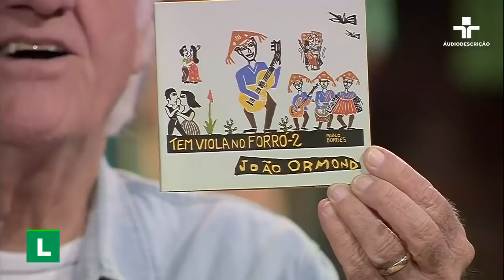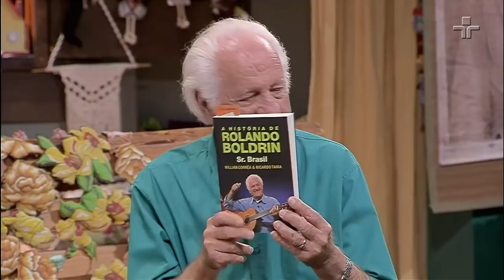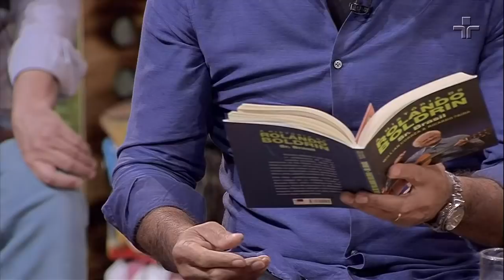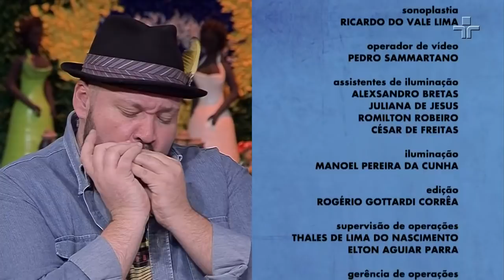Sr. Brasil | João Ormond e Willian Corrêa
Diretamente da cidade Alto do Paraguai, Mato Grosso, o cantor João Ormond sobe ao palco do programa Sr. Brasil para uma bela apresentação. Rolando Boldrin recebe o jornalista Willian Corrêa, interpretando grandes sucessos da música brasileira.

carioca e neta do grande artista Vinicius de Moraes, que encanta a todos com a sua bela interpretação. A atração também conta com a presença do cantor Pernambucano Ed Carlos, agitando todos com suas músicas e alegria.

O Sr. Brasil, Rolando Boldrin recebe a cantora paulistana Grazi Nervegna, que lançou seu primeiro disco, e o músico paraibano Val Macambira, que tem 40 anos de carreira.